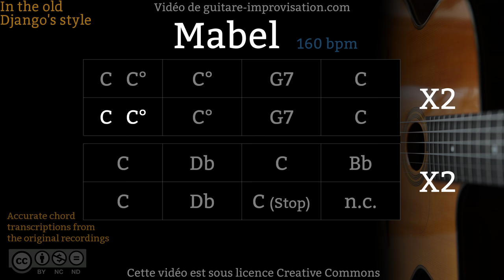Mabel (160 bpm) - Gypsy jazz Backing track / Jazz manouche